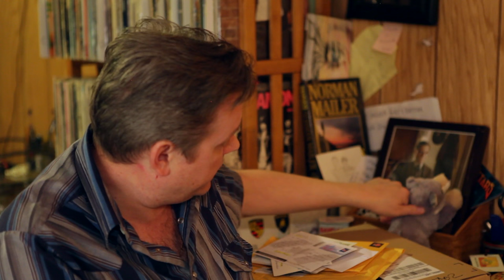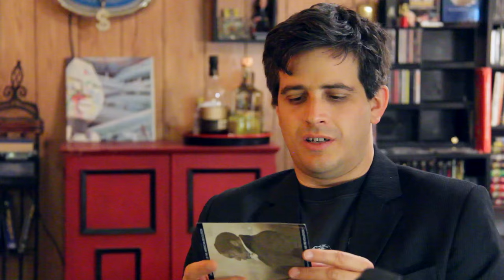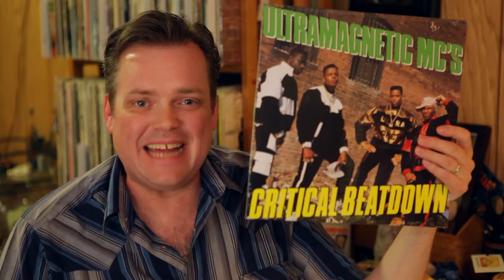Ultramagnetic MCs! - Unboxing #13 (Welcome To The Basement)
In which Craig waxes international, Matt reviews a classic B-movie and they discuss the double meaning of "Scooby Snack"